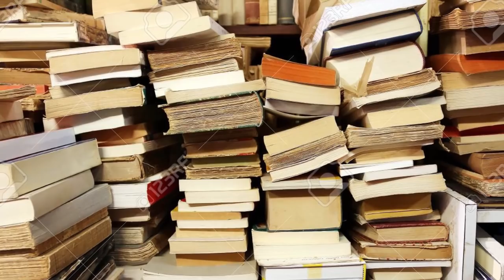高智商犯罪 - 美色殺人狂泰德·邦迪 - 一位律政界新人王居然殘忍殺害30多名女性！他是電影沉默的羔羊原型，更是連環殺手一詞的原型！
如果你对连环杀手印象是电影中扛着电锯、面容狰狞的猥琐模样，那么本期影片内容，将会颠覆你对于连环杀手的认知。
​泰德·邦迪，一位律政界的新人王，英俊帅气且谈吐幽默。
人们很难将这位人生赢家与变态连环杀手联系起来。但他确实运用自己的高智商与高颜值，奸杀了至少36位年轻女性。
​他自称是“连环杀手中唯一的博士”。在距离电椅死刑执行前17小时。他还在与心理学博士深入谈论像他这种连环杀手的心理共性。​